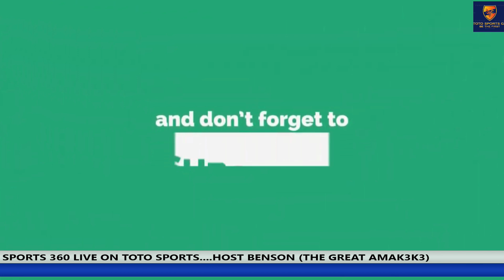BOOM..HEARTS WILL WIN OR DRAW WITH THIS LINEUP..KONADU ANDALHASSAN MUST START..KODIE MUST REPLACE…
BOOM..HEARTS WILL WIN OR DRAW WITH THIS LINEUP..KONADU ANDALHASSAN MUST START..KODIE MUST REPLACE…ghananews